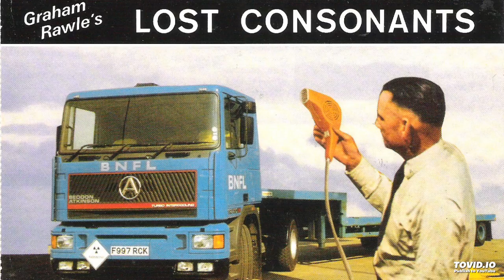EBTG - Before Today (Nellee Hooper mix)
Lovely chilled mix